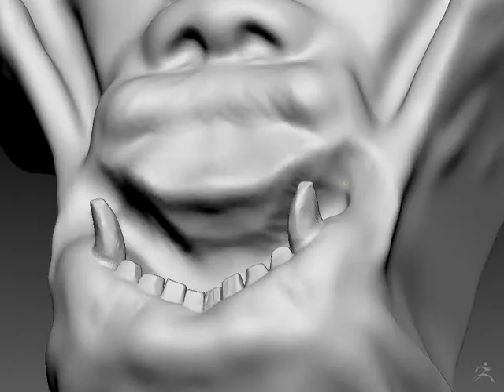Timelapse Dragon Ring 02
A time lapse inspired in Chinese culture made with zbrush.